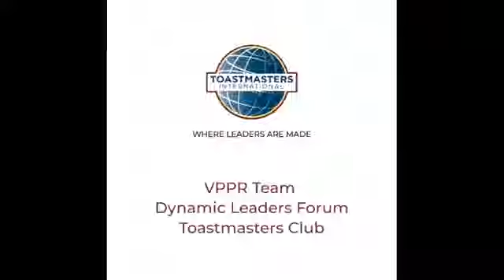TM Shyamraj A | Educational Session| Feedback | Dynamic Leaders Forum Toastmaster Club | 2020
Feedback for TM Shyamraj’s Education Session | Thank you, Dynamic Leaders Speakers’ Forum Toastmasters Club, Chennai!